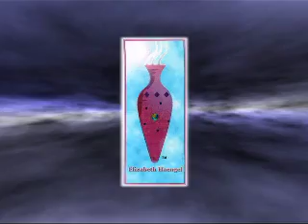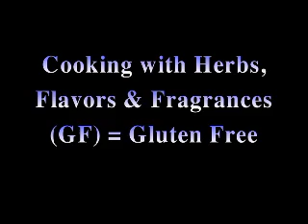Culinary Flavors Promo (2008)